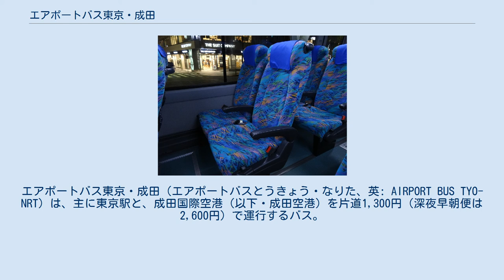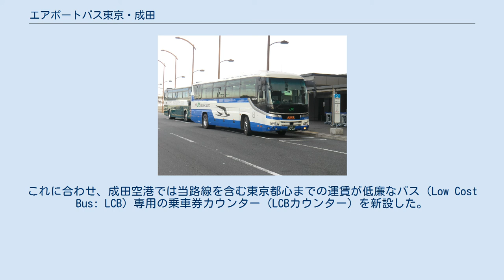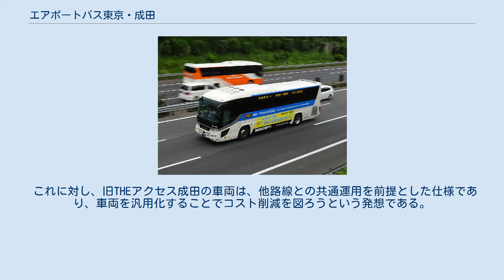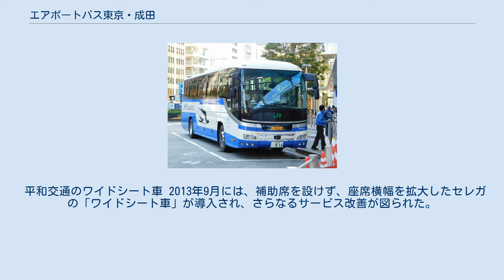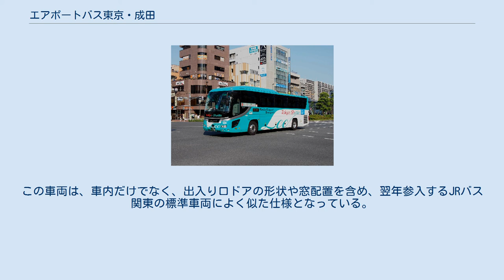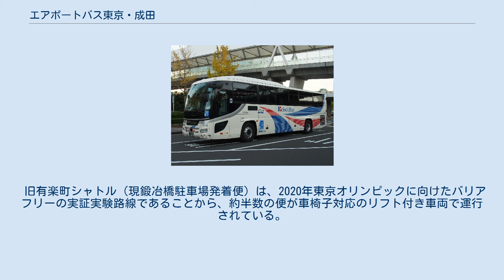エアポートバス東京・成田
エアポートバス東京・成田（エアポートバスとうきょう・なりた、英: AIRPORT BUS TYO-NRT）は、主に東京駅と、成田国際空港（以下・成田空港）を片道1,300円（深夜早朝便は2,600円）で運行するバス。
本項では、その前身となった東京シャトル、有楽町シャトル、THEアクセス成田（ジアクセスなりた）についても記述する。
 成田国際空港における格安航空会社 (LCC) の就航を受けて開業した低価格高速バスである。
 当初のターゲットであったLCC利用者以外の層や外国人の乗客も増え、結果的に空港アクセスの多様化に貢献。
特に「東京シャトル」と「THEアクセス成田」の2路線は平均乗車率70 %台を維持し、利用客数も2013（平成25）年度から2018（平成30）年度の5年間で計200万人増加した。
経済誌においても、「格安バスが成田アクセスに間違いなく風穴を開けた」と評されている。
 なお、東京都心と成田国際空港を結ぶ低価格高速バスは、「東京シャトル」運行以前より存在しており、ツアーバスの形式で東京シャトルと同水準の1,000円で上野や浅草を結んでいたが、 知名度の低さなどで、いずれも短命に終わっている。
これらはツアーバスのため完全予約制で、成田空港では正規のバス乗り場が使用できず、大型車用の駐車場で乗り降りしていた。
 ほぼ同等のサービスを提供していた、京成グループが運行する「東京シャトル」および「有楽町シャトル」と、JRバス関東とビィー・トランセグループが運行する「THEアクセス成田」が統合して2020年（令和2年）2月1日より運行している。
 東京シャトル（京成バス） 成田国際空港における格安航空会社 (LCC) の就航を受け、都心と同空港を結ぶ低価格空港連絡バスとして、2012年（平成24年）7月3日に京成グループが「東京シャトル」の運行を、同年8月10日にビィー・トランセグループが「THEアクセス成田」の運行を開始した。
 運賃は、片道1,000円である。
いずれも、従来の東京駅 - 成田空港を結ぶリムジンバスと異なり、東京シティエアターミナル（箱崎）を経由しない直行路線であり、東京駅 - 成田空港間の所要時間は60分ほどに設定された。
 成田空港では、第2ターミナル2箇所、第1ターミナル1箇所に両路線用の停留所が設けられ、2つの路線が共同使用することとなった。
東京駅では、「東京シャトル」が外堀通り沿い、「THEアクセス成田」が八重洲通り沿いに停車し、THEアクセス成田はこのほか銀座駅（数寄屋橋西銀座デパート前）にも停留所を設置した。
 運行事業者は当初、「東京シャトル」が京成バスと成田空港交通の2社共同、「THEアクセス成田」が平和交通の1社であった。
 THEアクセス成田（平和交通） 開業後、「東京シャトル」はキャンペーン運賃の導入もあって順調に利用者数を伸ばしたが、「THEアクセス成田」のほうは成田空港に発券カウンターを持たないことや、知名度不足から利用者数が低迷していた。
 しかし、次第に「トイレがついている」「座席がゆったりしている」などの口コミで利用者が増えるようになり、2013年（平成25年）1月1日には成田空港近隣ホテル便を新設、さらに同年4月26日よりグループのあすか交通との共同運行を開始し、満席となることも珍しくなくなった。
 一方の「東京シャトル」にも京成バスシステム、東京空港交通の子会社であるリムジン・パッセンジャーサービスが参入（リムジン・パッセンジャーサービスは2018年〈平成30年〉に撤退）したほか2013年（平成25年）9月1日には銀座駅経由便を新設、江東区青海の大江戸温泉物語への乗り入れも開始した。
 このような2陣営の競争により、低価格空港連絡バスの規模は徐々に拡大していった。
 なお平和交通は、1日2往復運行していた、大網駅を出て、土気駅・誉田駅・鎌取駅・大宮町バスターミナルを経由して成田空港へ向かうTHEアクセス成田外房大網線を2013年4月25日に廃止している。
 THEアクセス成田に参入したJRバス関東 こうしたなか、都市間高速バスを運行するJRバス関東は、LCCの便数増に伴い競合する長距離バス路線の輸送量が低下し、新たな収益策として、成田空港への乗り入れを模索していた。
 これに加え、外国人旅行者の増加を踏まえたJR線の補完の必要もあり、銀座・東京駅経由で人気が高く、Suicaを導入していることからJR東日本の認知...